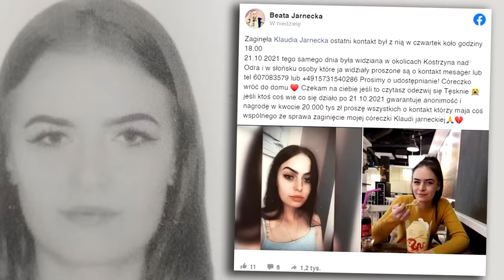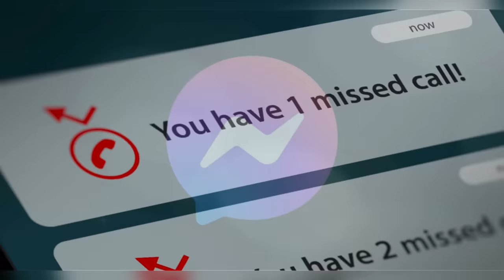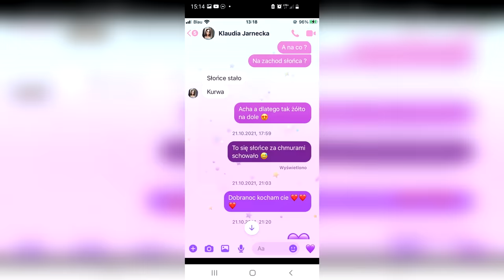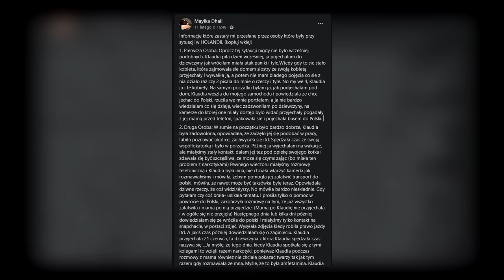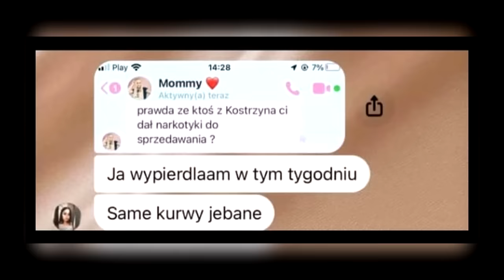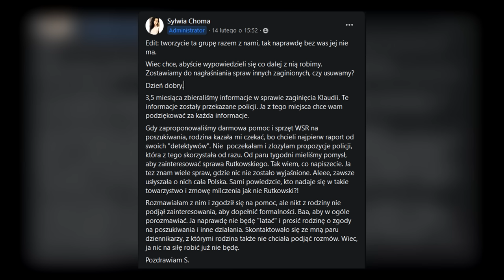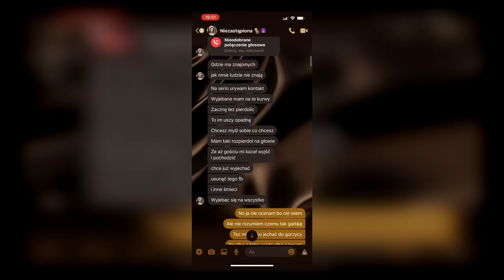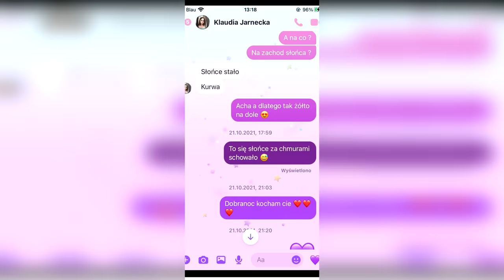Gdzie jest Klaudia Jarnecka?